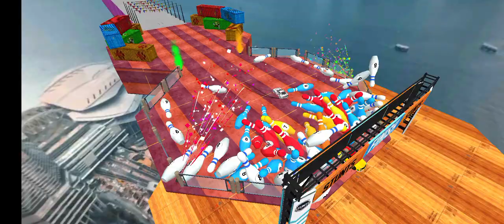NEW ! Ramp Car Racing – Car Racing 3D – Part #4 – Android Gameplay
Ramp Car Racing – Car Racing 3D – Part #4 – Android Gameplay

Mahindra Bolero driving 3D ! Indian gadi wala 3D game #01 realistic car game

impossible car stunts driving – sports car racing simulator 2021 – Android Gameplay

Enjoy the new update of Ramp Car Stunts🥳

1. New superhero added in GT stunt mode & Stunt racing mode😎
2. Car rotation added while car stunts
3. 12 amazing next-gen cars added🚗
4. Unique 125 levels
5. Added 3D Garage
6. Added Car Transition
7. Smooth & user-friendly car control
8. Multiple camera angles
9. Gameplay performance improvements

We are still working on further improvements. Please give your feedback after playing the car stunts game.

Car stunt games! Play offline car games and perform car stunts on the mega ramps

Ramp car games are a great way to test your GT car stunt skills and have fun at the same time. Start your engine and get ready for action in the mega ramp car stunt game.

If you love speed and ramp car stunts, you can enjoy this rare combination of car games. The GT car racing lets you drive your car on amazing tracks full of mega ramps, loops, obstacles, and more. Car stunt games are super fun and will keep you entertained for hours. Don’t miss this chance to enjoy the thrilling offline car games. Download the car games 3d now and start the adventure!

Learn how to play from Ramp Car Stunts - Car Games manual:
Select your Stunt Car: You will choose your car from the store of ramp car games based on the following attributes; Speed, Brake, Steering, and Nitro.

Start the Ramp Car Racing: Once you've chosen your car, start the GT car games and wait for the mega ramp track to load.

Accelerate: As soon as the countdown ends, accelerate your car and head towards the gt mega ramp.

Use the Ramps: Mega ramp tracks are filled with ramps of different heights and angles. Use these mega ramps of car games to launch your car into the air and perform gt car stunts and tricks such as flips and spins.

Land Safely: After performing a stunt, make sure to land your car safely on the track. Failing to do so can result in your car crashing and the ramp car stunts games ending.

Complete the Track: The ultimate goal of the stunt driving games is to complete the mega ramp track by reaching the end of the course.

Ramp Car Stunts - Car Games featuring:
Profile Selections: An exciting feature of superhero car games is the selection of profiles at the start, this way you can connect with the car racing games the whole time.

Multiple Vehicles: You can have access to a range of versatile vehicles to choose from, each with its Specs such as Speed, Control, Steering, and Nitro in the mega ramp car stunt game.

Challenging Mega Ramps: Car stunt games tracks are designed to be challenging and full of obstacles, including mega ramps, loops, and other GT car stunts.

Realistic Ramp Car Racing Physics: Ramp car games have realistic physics engines that simulate the car's behavior and its environment, including gravity and momentum.

Ramp Car Stunts Visual Effects: The car driving games have high-quality 3d visual effects, including detailed car games models and realistic environments.

Car Games 3d Cut Scenes: The offline car games include storytelling cut scenes that enhance the overall experience.

Achievements and Rewards: You can earn diamonds and rewards for completing challenges or performing stunts in car race 3d. Other than this there is a daily rewards system that will let you shop more in the garage.

Versatile Modes catalog of Ramp Car Stunt - Car Games
You can have the option to choose from different superhero car games modes. Each mode contains multiple levels in car racing games 3d. You can go anywhere in the open-world mode of the mega ramp car stunt game.

Download ramp car racing games now and enjoy the adrenaline rush of GT car racing on insane tracks. And don't forget to rate and review us we would love to hear your feedback and suggestions!